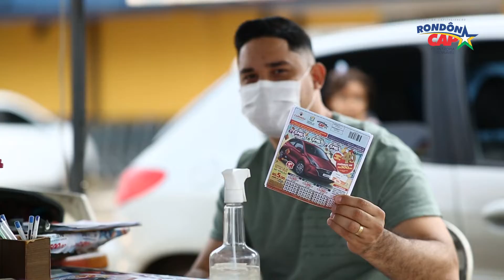Mensagem de agradecimento das APES